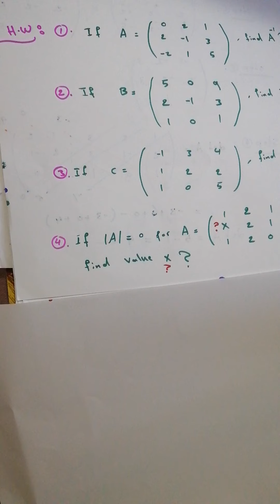8). Chapter Two : Matrices / Part 6 in Kurdish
Inverse of 3 by 3 Matrices